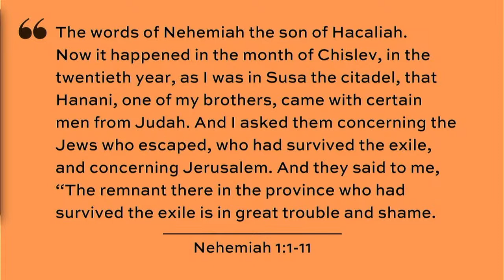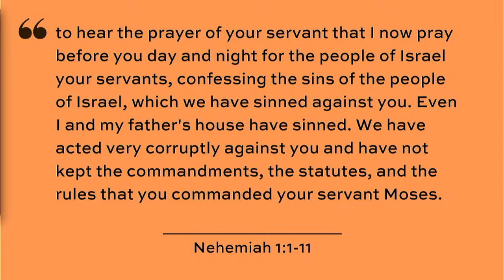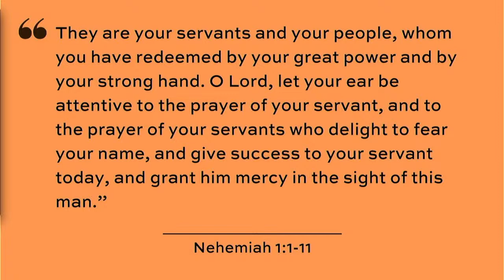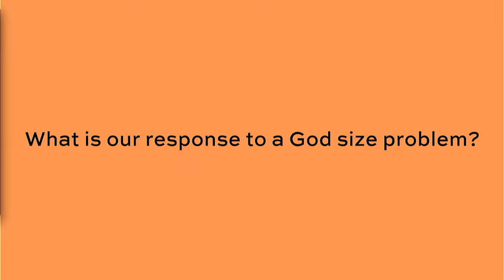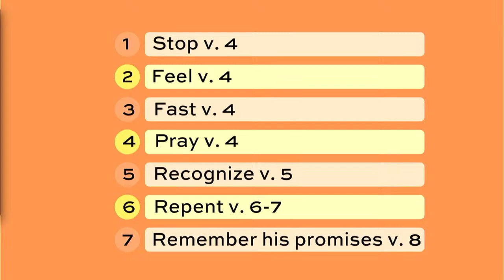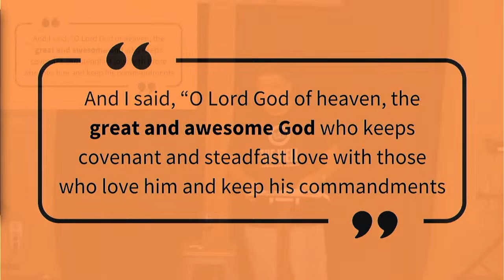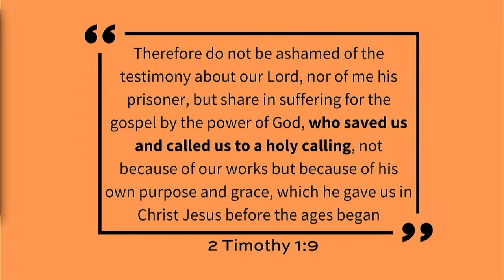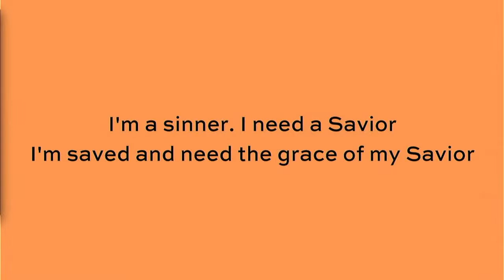How do we respond to a God size need?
We'd love to connect with you! to fill out a connection card and see upcoming events. Thank you for joining us!